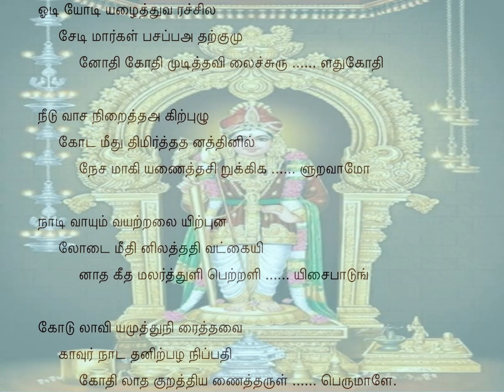Tiruppugazh 125 Odiodi Ramapriya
nAdi vAyum vayal thalaiyil punal Odai meethi(l) nilaththa thivadkaiyi(l): In the paddy fields of this town that are naturally fertile, in the ponds and brooks and in the pleasant landscapes,
nAtha keetha malarththuLi petRu aLi isaipAdum: the beetles roam around humming musically after imbibing the nectar in the flowers;
kOdu ulAviya muththu niraiththavai: conch shells abound and rows of pearls are seen everywhere;
kAvur nAdu athanil pazhanippathi: this is the place called Pazhani in the country of VaikAvUr, where
kOthilAtha kuRaththi aNaiththu aruL perumALE.: You are seated, hugging the unblemished belle, VaLLi, and graciously blessing all, Oh Great One!